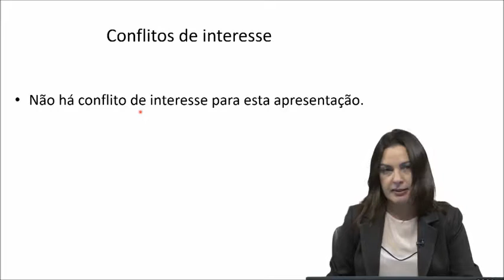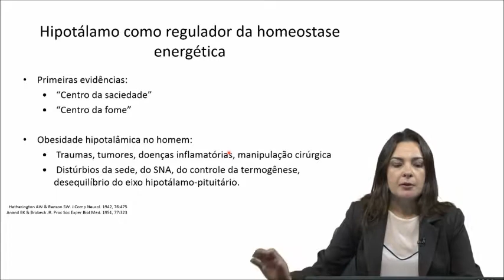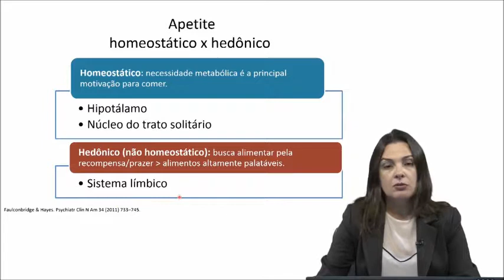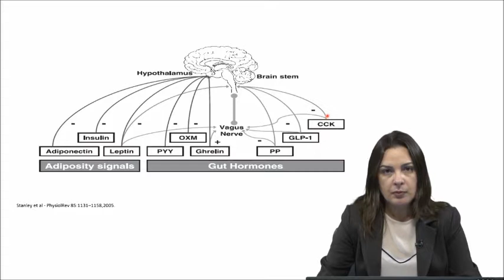CATO 1 - Aula de degustação - Dra. Maria Edna de Melo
Cursos de Avaliação e Tratamento da Obesidade

CATO 1 – Conceitos Fundamentais em Obesidade